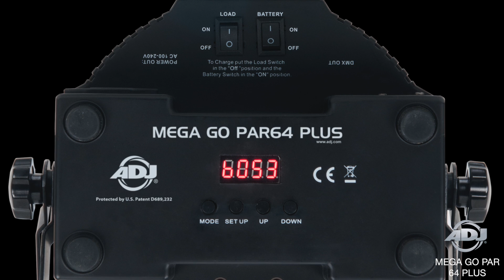ADJ Mega Go Par 64 Plus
The ADJ Mega Go Par 64 Plus is a rechargeable lithium battery powered low profile LED Par Can that offers the creativity of RGB + UV color mixing for stage or wall washing, plus the freedom to set up your fixture where ever you wish without the restrictions of power. The built-in battery will keep a charge for up to 4.5 hours (full on) from a full, single charge.

This fixture uses LEDs rated at approximately 50,000 hours with a maximum power draw of 27W. DMX addressing may also be changed by the unit’s 4-button LED display, or controlled by a DMX Controller or the ADJ RC2 remote control, UC IR remote control (All sold separately), or Airstream IR app.  There is no duty cycle on the Mega Go Par 64 Plus, plus users can “daisy-chain” the power from one unit to the next with the built-in IEC power Ins/Outs.